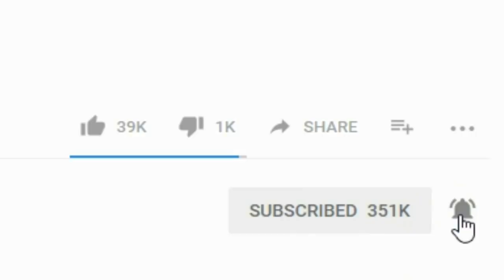How will Frisk respond Sans?【 Undertale and Deltarune Comic Dubs 】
***CREDITS**
►► ORIGINAL  CREATORS, DUBBERS, EDITOR :
3. Undertale Comic TV
4. Undertale Comic TV
5. Undertale Comic TV
►►DESCRIPTION  ORIGINAL COMICS  (ARTISTS ) :
Undertale belongs to Toby Fox
✦  If  UCTV forget , someone submitted  ( Comics. UCTV will fix it.